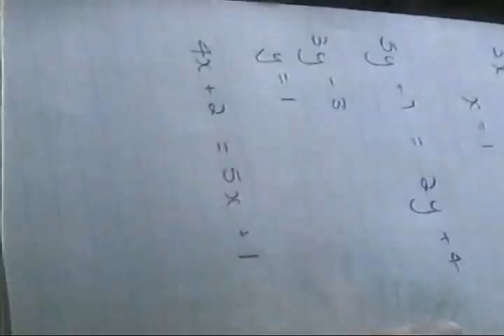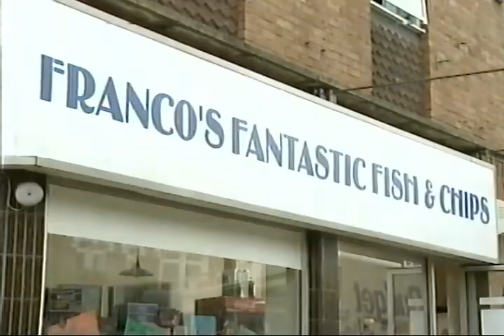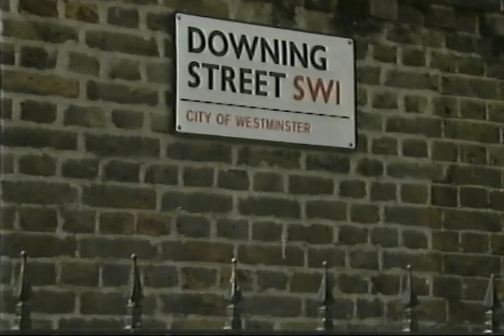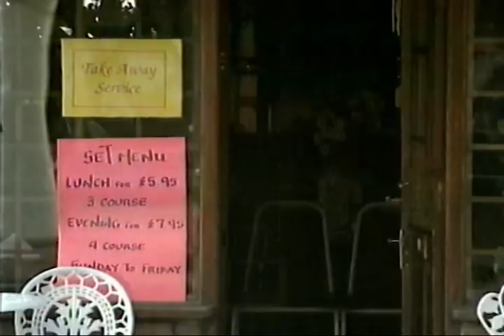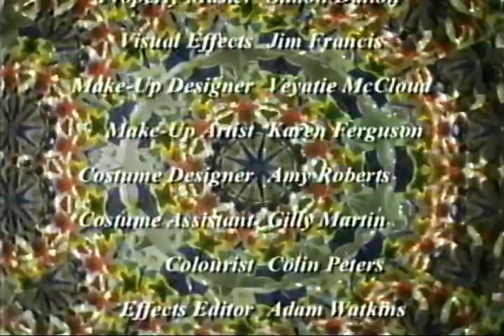The Queen's Nose | Episode 3 - Complete Full Episode | CBBC | VHS 📼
full episode of The Queen's Nose - Episode 3, shown on CBBC!

still to this day I can't resist rubbing a fifty pence piece and hoping for a wish 🥲

🪄Magic Moments & Nostalgic Memories 📼